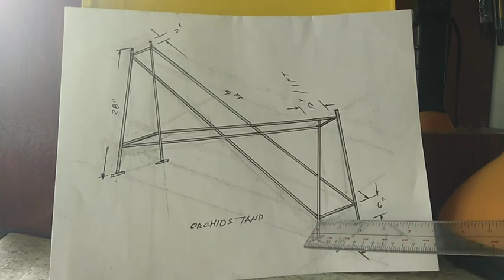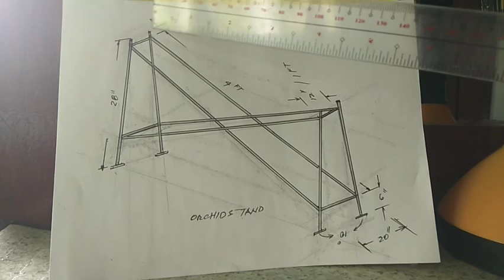How to make driftwood stand